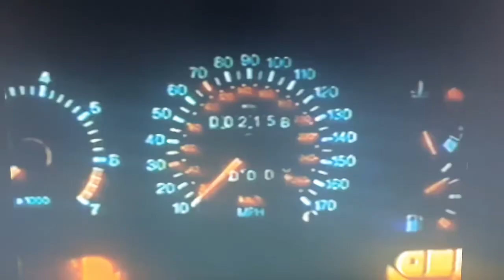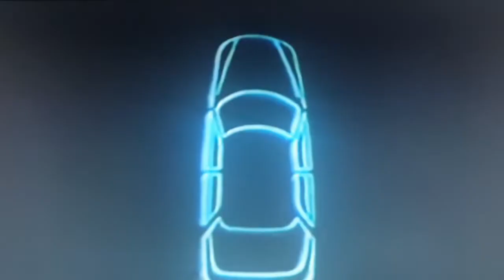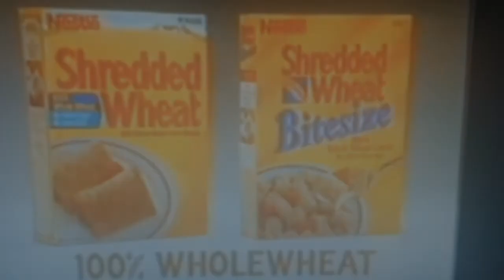The FA Cup Big Match Live- PES21 Tottenham v Chelsea 3rd Round.